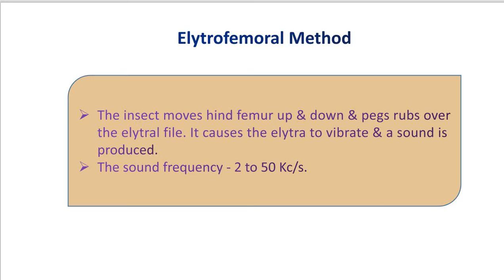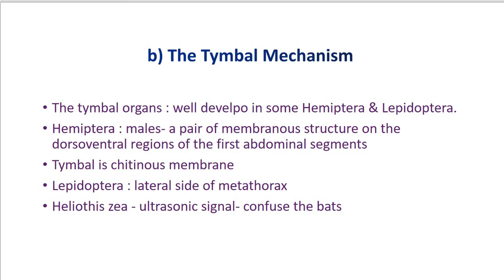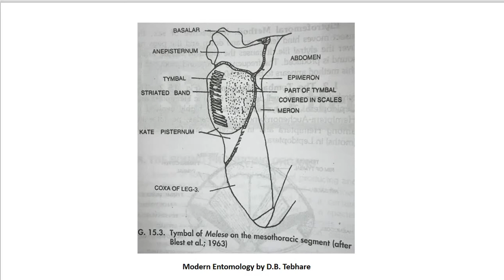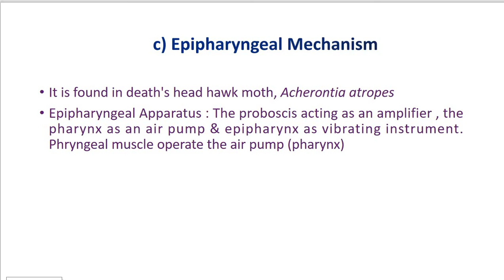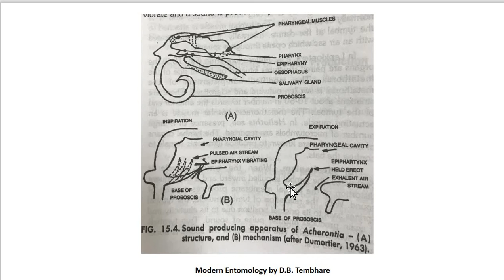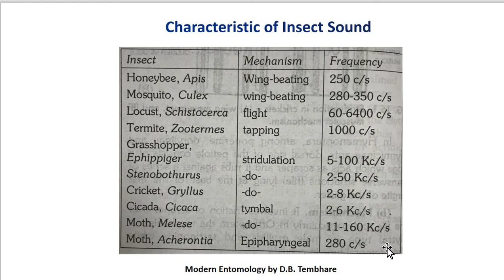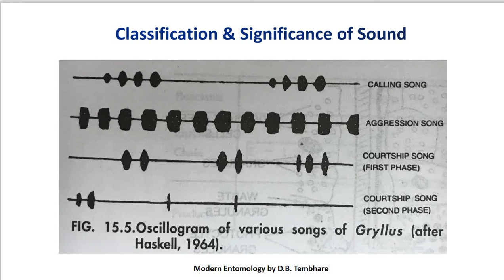MSc II Sem III | Entomology I | ZYUT 231| Chapter 7 | Sound producing organs | Lecture 2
Dr. Jyoti Gangurde | MSc II  Sem III | Entomology I | ZYUT 231| Chapter 7 | Sound producing organs |
Topic : Sound producing organs, Tymbal mechanism, Epipharyngeal mechanism, Characteristic of insect sound, classification of sound